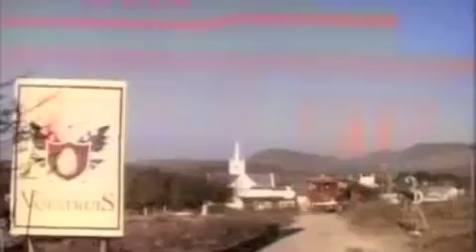Volkswagen South Africa T3 Vanagon Kombi MicroBus Farewell Commercial Collection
A compilation of Volkswagen Kombi - MicroBus - Vanagon commercials from South Africa. Included are the fire engine MicroBus ad, Volksie-Bus ad, Syncro ad, and the farewell advert.